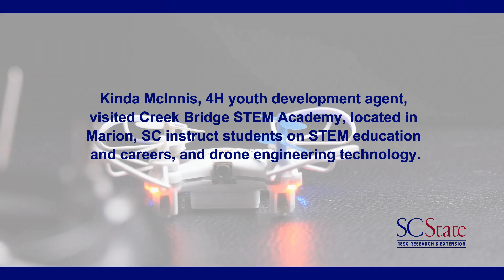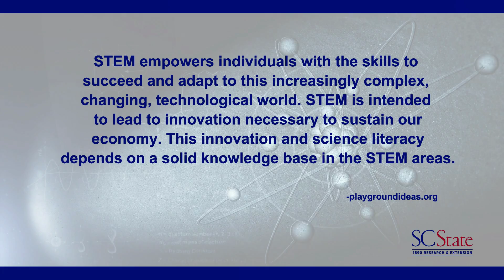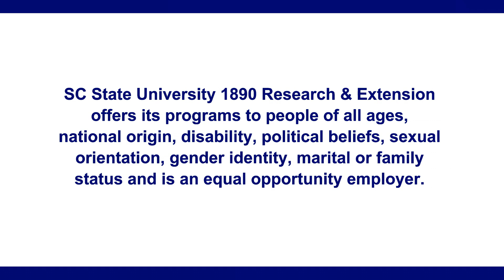STEMU Creek Bridge STEM Academy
Kinda McInnis, 4H youth development agent for the Pee Dee region, visited Creek Bridge STEM Academy in Marion, SC to instruct students on STEM careers and drone engineering technology. McInnis instructed two second-grade classes over a six-week period.